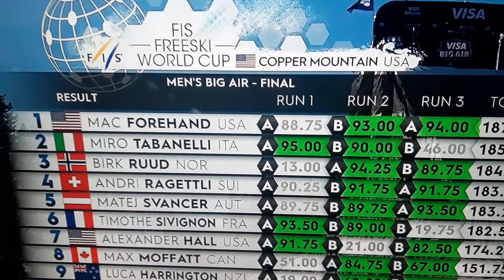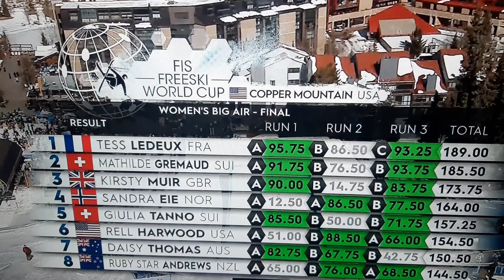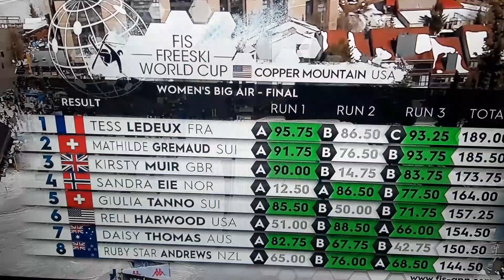BigAir Copper Mountain 2023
Mac Forehad(1USA)                       Andri Ragettli(4Swiss)                        Miro Tabanelli(2Ita)
Birk Ruud(Nor3)